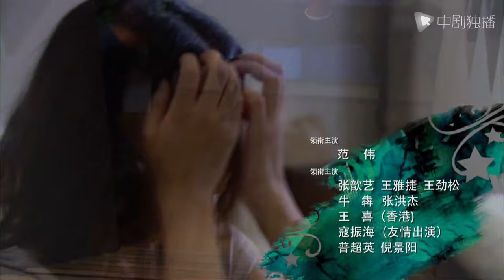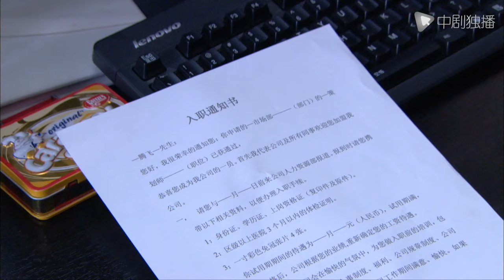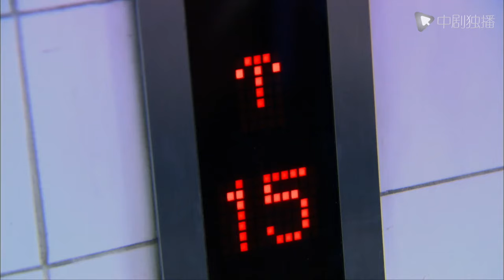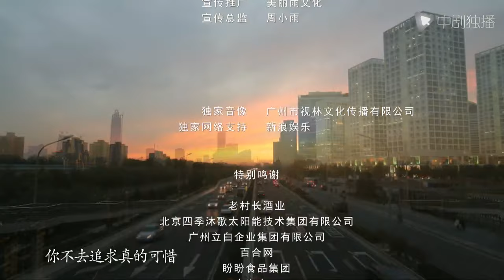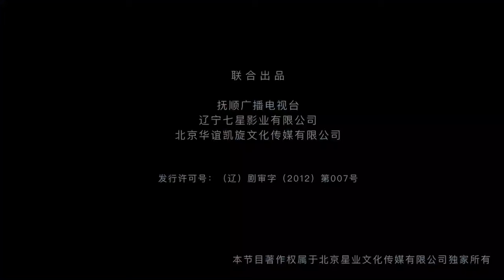先结婚后恋爱 第12集（范伟、张歆艺、寇振海、王雅捷 领衔主演）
► 剧情介绍：
离异五年的婚恋策划师滕飞（范伟 饰）与感情刚受到伤害的乔麦（张歆艺 饰）闪婚，无论从身髙到长相，滕飞都不能与乔麦前男友相提并论。但此时乔麦发现自已怀孕了，而孩子的父亲是前男友，乔麦决定生下孩子。滕飞得知乔麦怀孕，以为是自已酒后惹的祸，赶忙与乔麦协议结婚，并通过了双方父母的审查。孩子出生后，滕飞更加拼命地工作，他根本不知道孩子不是自已的。乔麦不忍滕飞继续背黑锅，决定与其离婚，但此时滕飞已真正爱上了乔麦。离婚后的乔麦为孩子的身世难以释怀，不久，解开迷底的时刻到来了.